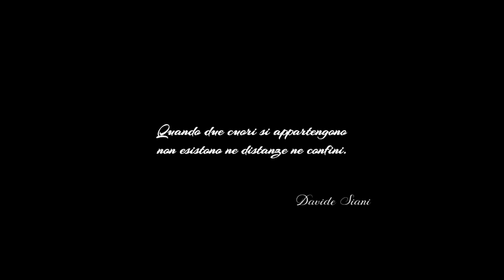Davide Siani - Me sposo a te (Official video)